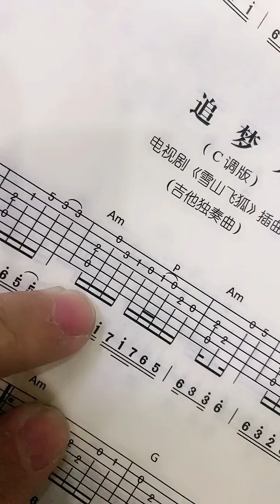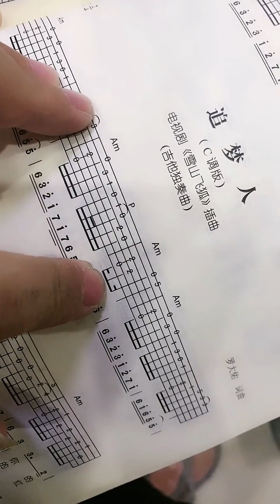指弹吉他入门第一课。追梦人前奏教学 快手 guitar solo